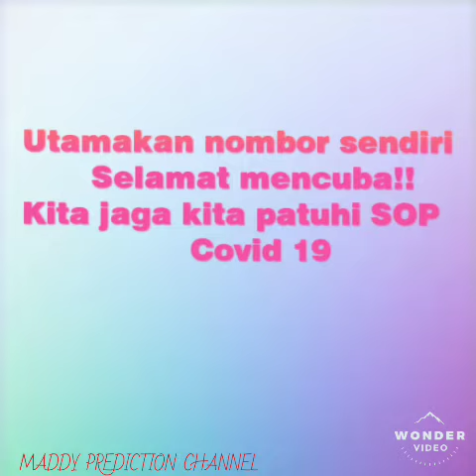Carta Ramalan Magnum 03.03.2021 Rabu